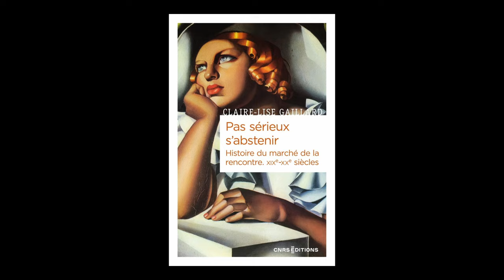Claire-Lise Gaillard - Pas sérieux s'abstenir : histoire du marché de la rencontre, XIXe-XXe siècle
À l'occasion de la 27e édition des "Rendez-vous de l'histoire" qui se sont déroulés à Blois,  Claire-Lise Gaillard vous présente son ouvrage "Pas sérieux s'abstenir : histoire du marché de la rencontre, XIXe-XXe siècle" aux éditions CNRS.